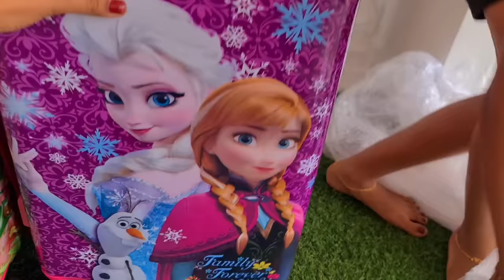Our First International Trip BagPacking കഴിഞ്ഞു❤️ Ready to go🥰 guess the place?